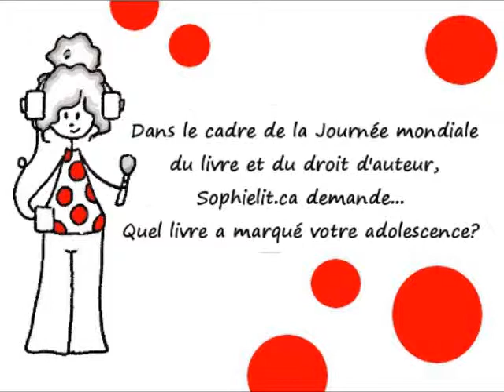JMLDA - Myriam Wojcik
Sophielit.ca demande à Myriam Wojcik: Quel livre a marqué votre adolescence?